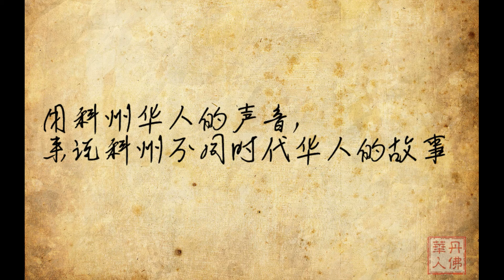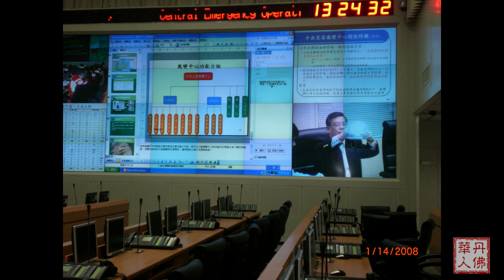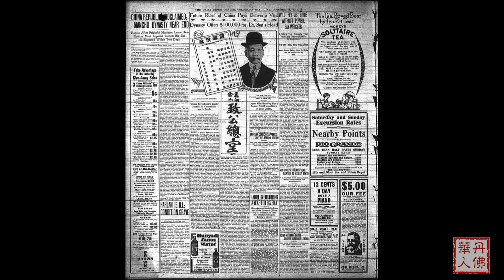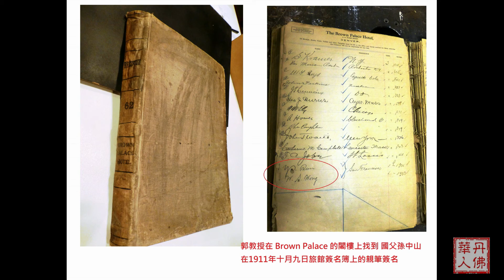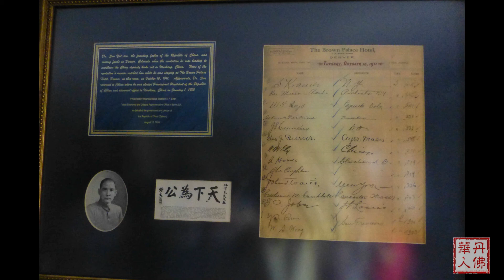我们的科州，我们的故事 - 郭纯园的故事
学生们都管他叫郭教授，在科罗拉多大学任教多年的他桃李满天下，他是举世闻名的水利工程专家，现代大禹，对科州的洪灾防治有着不可磨灭的贡献，他的研究理论影响了现代人对防洪工作的认知。他和太太在台湾是大学同学，婚后两人一同来美深造，因为工作从伊利诺州千里迢迢穿山越岭的来到丹佛这个相对陌生，没什么华人的丹佛，没想到在这里一住就住了40年，见证也亲身参与了这些年华人社区的成长和变化。他是家中的长子，家庭观念极重的他在生活稳定后就把在台湾的父母接来同住，认为一家人要齐齐整整的他，也把弟弟妹妹申请过来，让家族在这里繁衍，在这里茁壮，从当年离乡背井的两人，变成了三代同堂25个人的大家庭，做为家族大家长的他，谈及家人脸上总是有掩藏不住的笑容和满足感，退休后含饴弄孙，奉献侨社的他还是一样的忙碌。他叫郭纯园，这是他的故事。